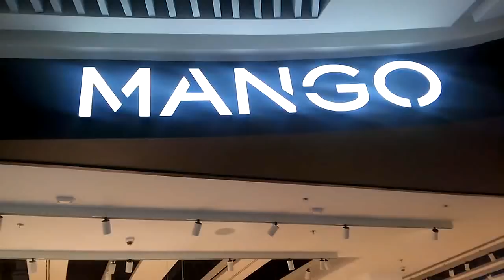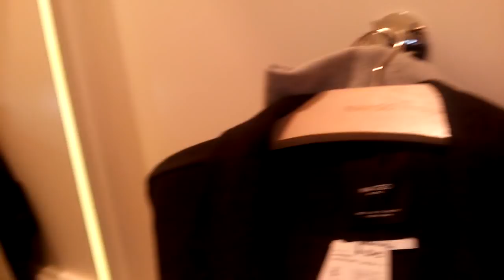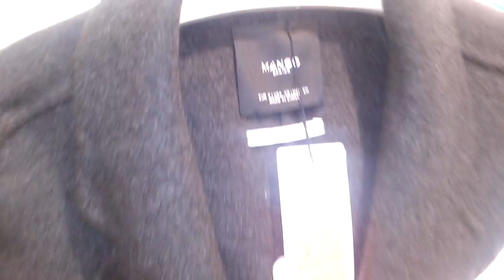MANGO. ПРИМЕРЯЮ ПОХОЖИЕ ТОВАРЫ В НОВОЙ И СТАРОЙ КОЛЛЕКЦИИ 😀 МОЙ ЭКСПЕРИМЕНТ 💃👗👘👕💃